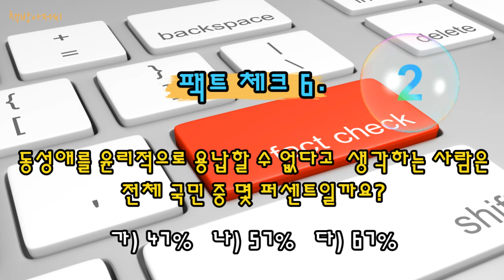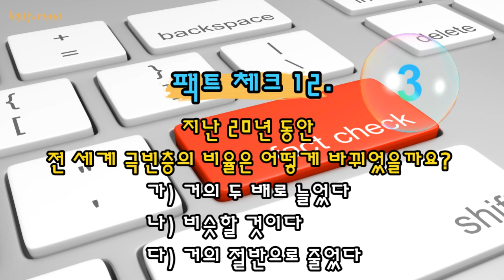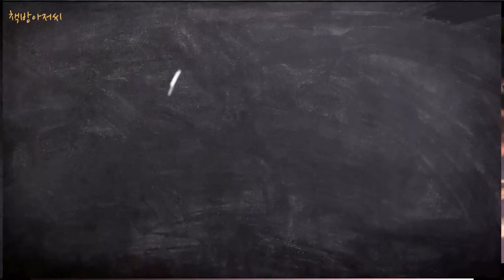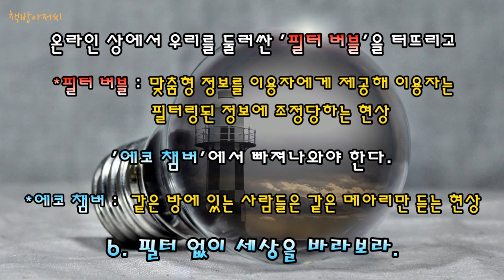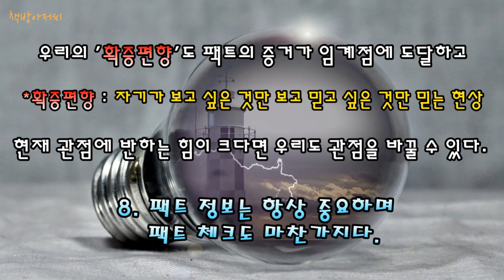팩트의 감각 | '믿음'이 아니라 '팩트'를 바탕으로 생각하는 법! | 바비 더피 | 책방아저씨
바비 더피 | 팩트의 감각

세계적인 여론조사기관 입소스모리 스페셜리스트 바비 더피가 펼치는 세상을 더 정확하게, 균형 있게 바라보는 팩트 감각 키우기!

"현대인의 필독서. 우리 대부분이 진짜 세상의 모습에 대해 얼마나 무지한지 혹은 오해하고 있는지, 그렇기에 어떤 감각을 익혀야 하는지 이 책은 재치있고 정밀하게 보여준다." - 스티븐 핑거, 하버드대 교수, 인지심리학자

"대중의 인식과 현실 사이의 격차는 어디서 벌어졌는가, 매력적인 사례와 근거를 바탕으로 쓰여진 책" - 파이낸셜 타임스

"소셜 미디어는 사람들이 자신의 선입견을 키우는 쪽으로만 볼 수 있게 함으로써, 의견이 다른 사람들과 논쟁할 여지를 점점 줄여가고 있다. 거품과 필터가 동시에 가득한 지금, 바비 더피는 묻는다. 당신은 진짜 세상의 현실을 얼마나 알고 있냐고..." - 데일리 텔레그래프

'믿음'이 아니라, '팩트'를 바탕으로 생각하는 힘을 갖고 싶으시다면.